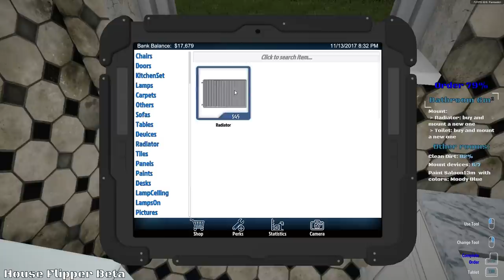BIGGEST PAYOUT YET! RENOVATING EVEN BIGGER HOUSES FOR BIG MONEY - House Flipper Beta Gameplay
So the money is made from the jobs we take, and the money is getting to be pretty good.  Decorating a house that we buy is cool, but to get cold hard cash, you've got to complete these missions.  The missions are starting to pay significantly more for each one you do, to the tune of nearly 10k a job.  With that kind of strict profit, we'll be able to purchase an even better house in no time, but the question is, would we be able to make any money from it?

 House Flipper is a unique chance to become a one-man renovating crew. Buy, repair
  and upgrade devastated houses.

  What you’ve got at your disposal is a set of tools and parts. Use them to hammer, drill,
  nail and screw things together, and do whatever is necessary to fit, fix or clean
  up stuff.

  Decorate and furnish interiors with hundreds of unique items that you’re free to choose
  from.
  Express yourself!

  Do you prefer things only engineers would understand? You can focus on repair and
  installations.
  Are you an expert on the "small move, big change" approach? You can buy a decent house
  and make it perfect by adding some style and fixing stuff.

  The ultimate goal of the house flipping business is profit. Are you a risk taker? Do you like to
  invest?

  The house flipping business is very challenging. Improve and hone your skills. Get better
  tools. Deploy new mechanisms and earn cash to be able to increase